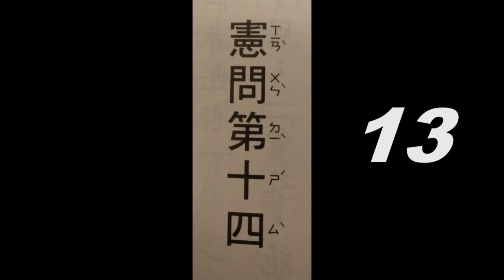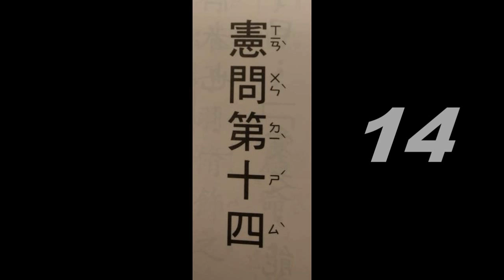論語~憲問第十四9-14(讀誦版)~適合已識字初階速度